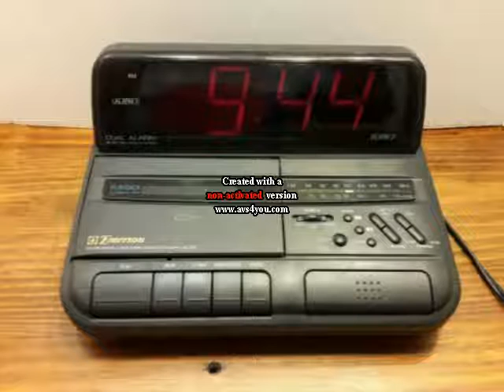My Custom Made Alarm Wake up